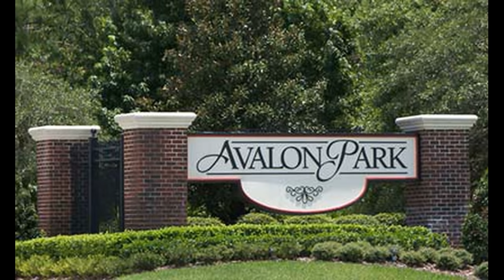Cricket with Indian Friends in USA | Sindhi Vlog #32 | Avalon Park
Cricket Match played between Sun Shiners and Metrowest Panthers, April 13 - At Avalon Park Orlando. I went with my cricket friends and had a great time. Enjoy the Show and Follow links below for updates.